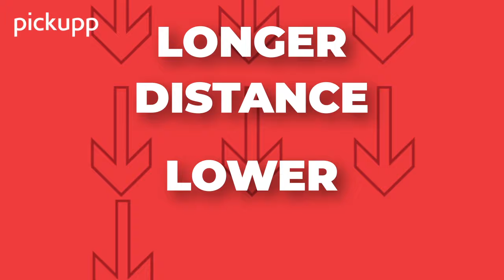Stay Ahead of the Game with Pickupp | Pickupp Singapore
Switch from your traditional couriers and start delivering with us! With our latest price slash, deliver your goods at a much more affordable rate.

Express Delivery from $9
Same Day Delivery from $8
Next Day Delivery from $2.80

Now, that's a sweet deal.